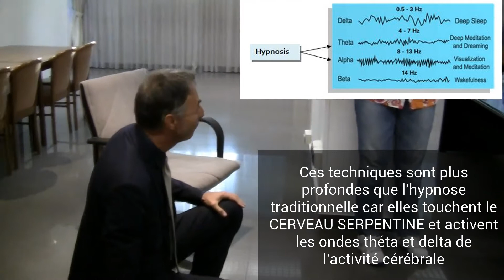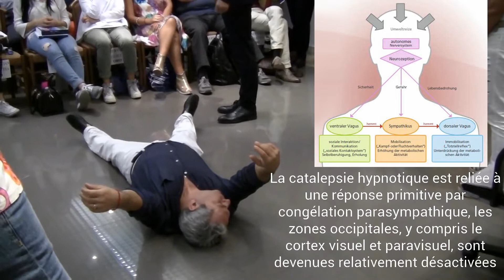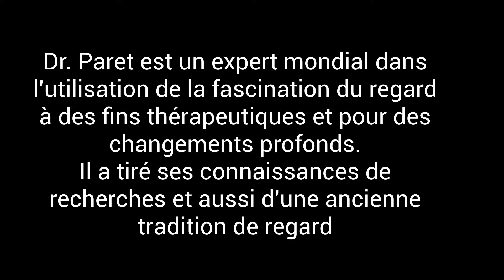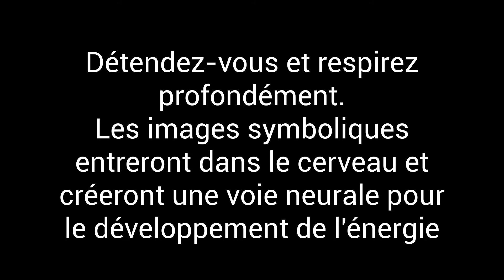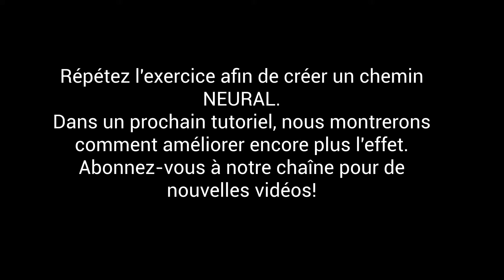Hypnotisme & Mésmerisme: induction instantanée - l'état cataleptique + l'auto-hypnose EXERCICE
Dans cette vidéo d'hypnose, nous voyons une incitation instantanée instantanée immédiate. Aussi une catalepsie complète du corps d'état d'Esdaile du Congrès international de l'hypnose. Bien que la méthode inductive soit légèrement différente. Esdaile met en fait les gens en profondeur sans l'usage des mots. Ce sujet avait une amnésie complète et une abalgesie. L'hypnose non verbale est PLUS FORTE que le verbal! Ayant accès à la partie PROFONDEE de l'esprit, nous pouvons facilement résoudre des problèmes et nettoyer toute l'énergie négative. À la fin de la vidéo, un exercice de perception de l'auto-hypnose pour l'ouverture de l'esprit et la création de nouveaux chemins neuronaux.

What we want to teach you in our unique school is the secret science and practice behind animal magnetism and real fascination updated with the most recent quantum discoveries. You will connect your preparation as an hypnotist, mesmerist and fascinator to inner alchemical rejuvanation and empowering techniques. Dr. Paret has updated the whole with the most recent studies on man and mind, but keeping the spirit of the ancients.  ➤  Dr. Paret diffuses mesmerism, hypnotic gaze and non verbal hypnotism, and he applies with incredible success this ancient and powerful methodology into which he was personally initiated.     ➤ WHAT IS MESMERISM? Mesmerism is completely different from modern hypnosis.

And we already had students from countries were hypnosis is spelt:

hipnose ipnosi